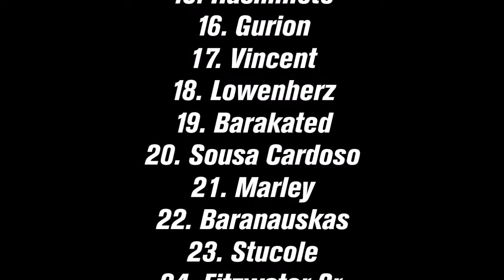PWCOM S1, R6 @ Chateau Chalon